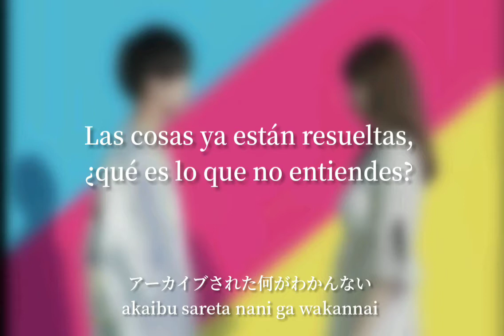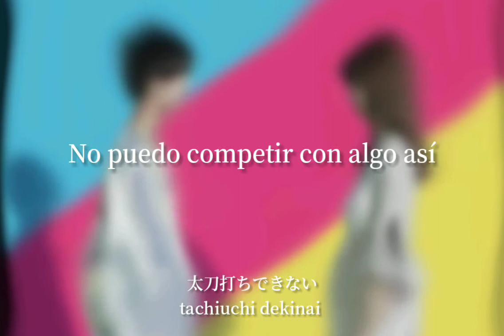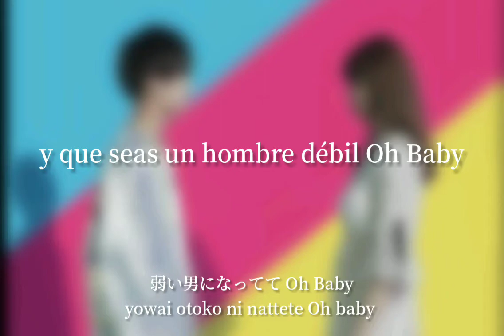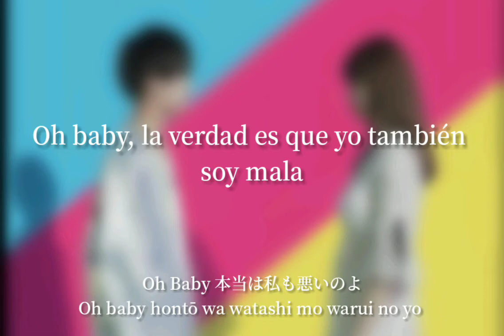DADARAY - Sukoshi de ī kara nagurasete (少しでいいから殴らせて). Sub español.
Traducción por un estudiante del idioma, así que puede tener errores en la interpretación y traducción de la letra.